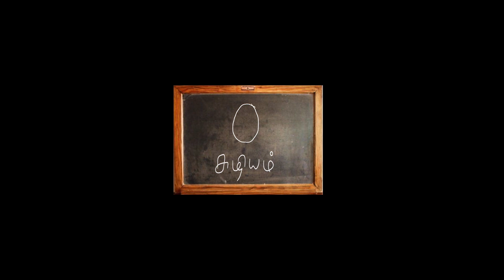வங்காளதேசம் உருவான கதை|எஸ். ராமகிருஷ்ணன்|உரைக்களம்|சுழியம்|vangaaladesam| uraikkalam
Story teller : sandhosh mouli

Camera: eniyavan

Director: sugu maaran

Production: suresh

Poster design: mugunthan

PRO : vishnu

Team : கூத்தாடிகள்